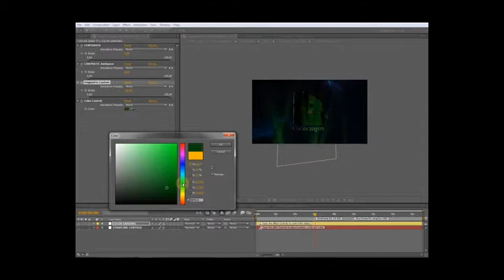Epic Movie Company Logo Intro